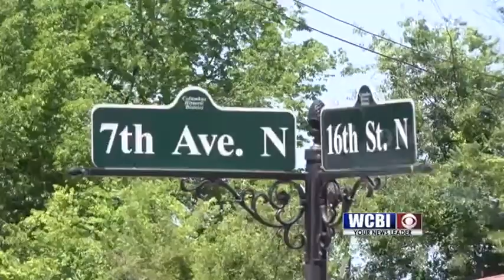CBUS Shooting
Two men are shot and Columbus police continue searching for a gunman.